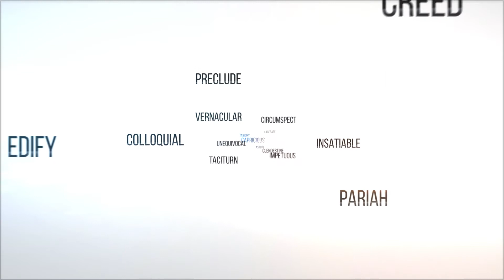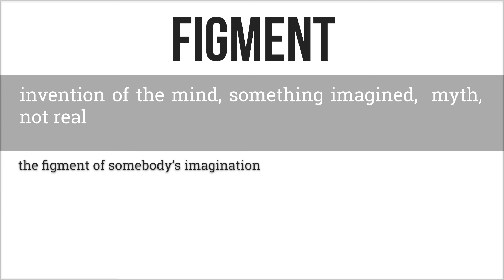English Vocabulary Lessons - Advanced English - #2 Figment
English Vocabulary Lessons - Advanced English lesson
This video, as well as the other vocabulary improvement videos of the series, aims to help advanced learners of English to build up powerful vocabulary. Each video presents a word that only educated speakers use. You can listen to the word, the correct pronunciation of the word with definition and a context in which it could be used properly. The series also encompasses what language learners ought to know about using the language element and using it well can help them succeed in their jobs. There is a correlation between career and financial success and a powerful precise vocabulary and that the level of successful people achieve is linked to the number of words they command. Therefore I believe, this video series well suits those who speak English as a second language (ESL) and use English on and off the job.
“Good English, well-spoken and written, will open more doors than a college degree. Bad English will slam doors you didn't even know existed.” William Raspberry